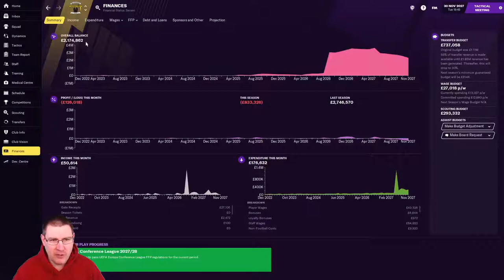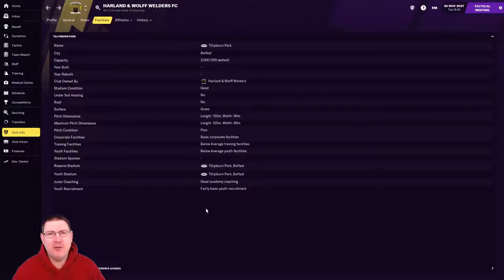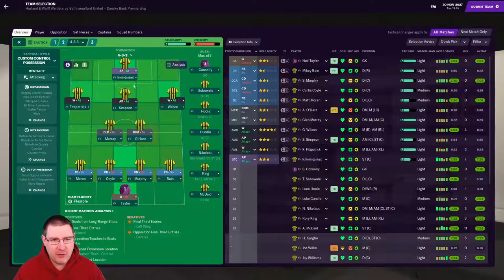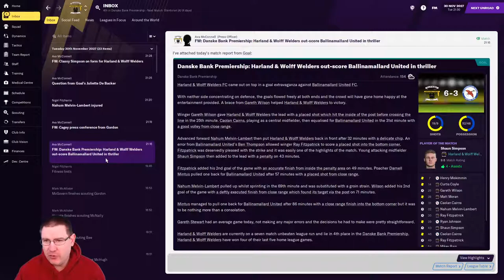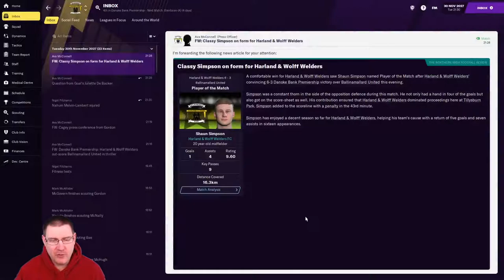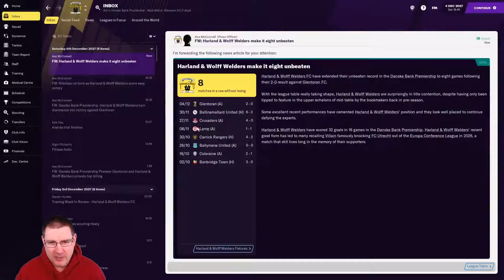FM21: MONEY PROBLEMS! - H&W Welders S8 Ep7: Football Manager 2021 Let's Play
Welcome to my Football Manager 2021 Let’s Play series The Impossible Dream where we seek to lead Northern Irish club H&W Welders to European glory on FM21. In this episode, we face Ballinamallard United and Glentoran in the Danske Bank Premiership as we look to fight off an approaching financial crisis!